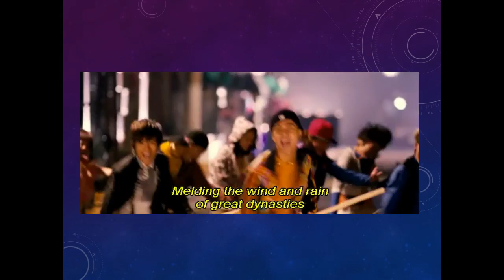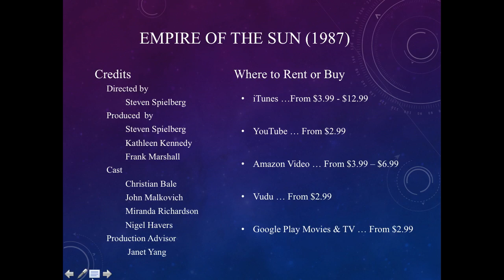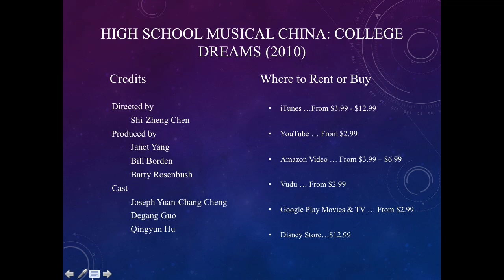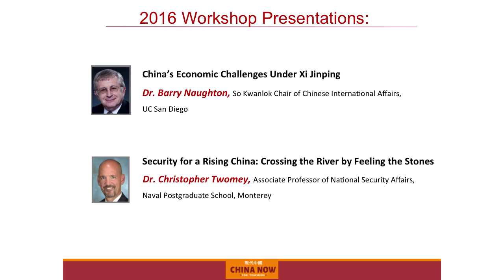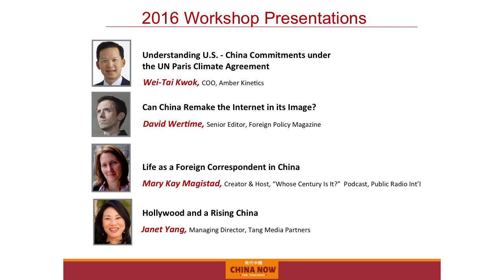Janet Yang: "Hollywood and a Rising China"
The CHINA NOW | Teachers Workshop is a two-day professional development conference dedicated to informing and inspiring U.S. middle and high school teachers to teach more about modern China.

The Speaker:
Janet Yang is the Managing Director of Tang Media Partners, a 1990 Institute Board Member, and one of "50 Most Powerful Women in Hollywood. She is a prominent Hollywood producer whose worked with Steven Spielberg and Oliver Stone and a member of the Academy of Motion Pictures. Her productions include "The Joy Luck Club," "High School Musical China," and "Shanghai Calling."

The Presentation:
In a series of five short clips demonstrating the momentum of Chinese film and cinema through Hollywood and its growing Chinese partners, Janet documents the changes in media's approach to depicting China and notes Hollywood's increasing interest in tapping the Chinese market.

The Workshop:
12 U.S-China experts across political economy, environment, Hollywood, social media, and technology present balanced viewpoints on modern China to cultivate a growing community of teachers interested in educating their students on global awareness and China-savviness.

About 1990:
The 1990 Institute is a nonpartisan, nonpolitical 501(c)(3) nonprofit based in San Francisco whose mission is to build trust and broaden understanding between the people of the U.S. and China through education, philanthropy and collaboration. Our education programs, including CHINA NOW | Teachers Workshop, Youth Voices on China video contest and CHINA NOW & the Future Speaker Series are aimed at inspiring Americans to learn more about modern China. Visit: 1990institute.org